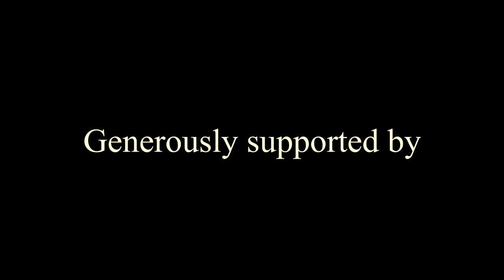Bach Gamba Sonata No. 1, Christoph Croisé, Cello, Peter Gorobets, Harpsichord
Bach Gamba Sonata No. 1 in G Major, BWV 1027
0:00 Adagio
3:37 Allegro ma non tanto
6:54 Andante
9:17 Allegro moderato
Peter Gorobets, Harpsichord,
Christoph Croisé plays on a cello made by Joseph Guarnerius filius Andreae made in 1721 in Cremona, generously loaned to him by the Beare's Violin Society and on a replica of a Tourte (father) baroque bow made by the Italian bow maker Walter Barbiero. Peter Gorobets plays on a replica of a Michael Mietke harpsichord (1700) made by Christian Rothe some years ago.
Recorded at the Friedenskirche Berlin-Charlottenburg, Germany, 9.2.2020)
Audio + Video: Shintaro Sugiura, Christoph Binner